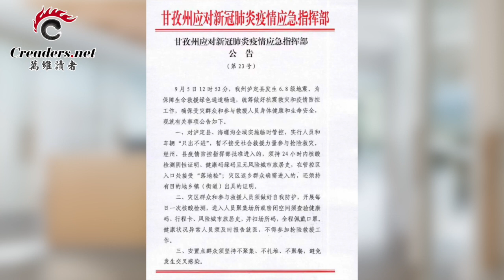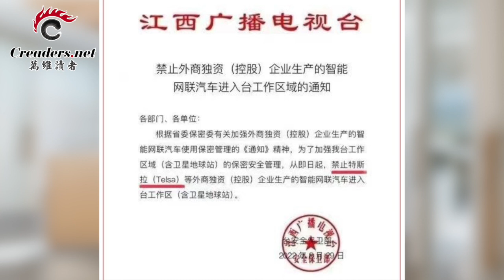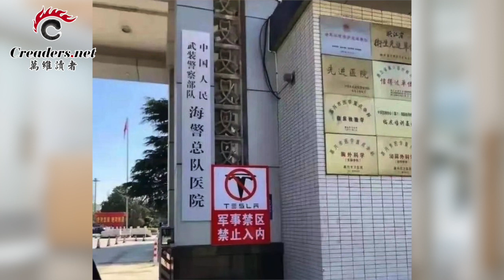习近平展开新动作 中共有望结束“清零”？四川强震 救灾现场魔幻一幕引哗然；潘石屹真的跑了！专家：非走不可；二十大前各地花式表忠 大刀砍向特斯拉（《万维读报》20220907-3 ZHCC）